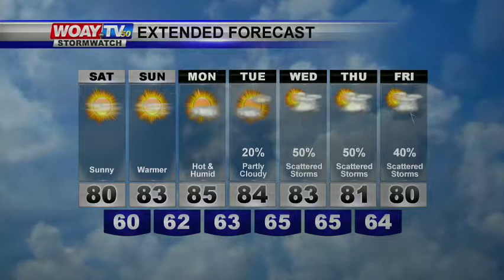6/9/17 Web Weather Update